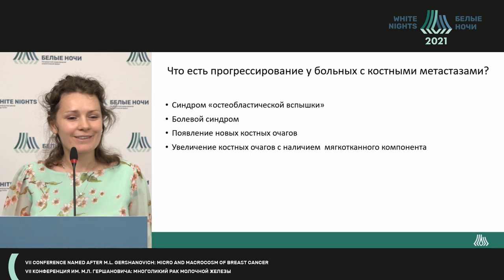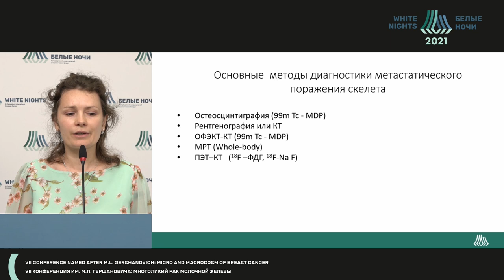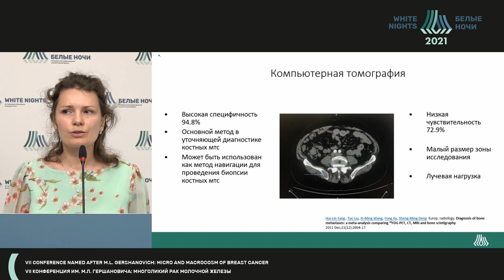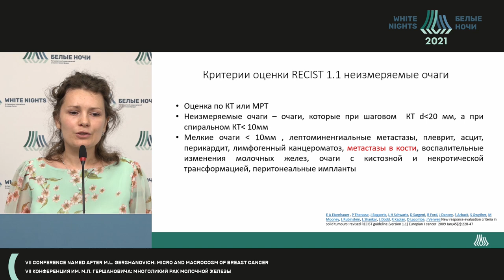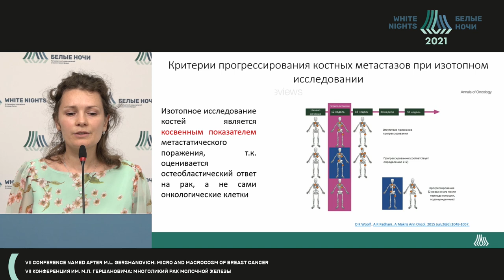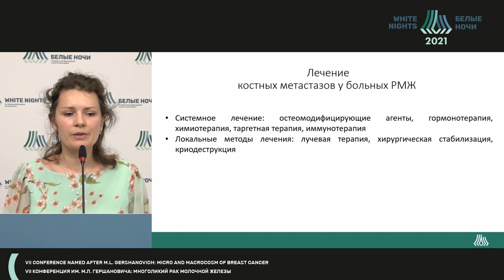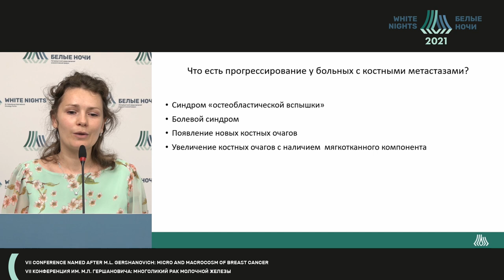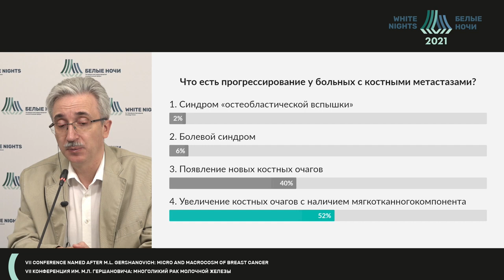Когда метастазы в кости единственное проявление болезни: диагностика, клиника, лечение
Клименко Вероника Викторовна -  научный сотрудник научного отдела инновационных методов терапевтической онкологии и реабилитации, врач-онколог клинико-диагностического отделения образования ФГБУ «НМИЦ онкологии им. Н.Н. Петрова» Минздрава России, к.м.н., Санкт-Петербург